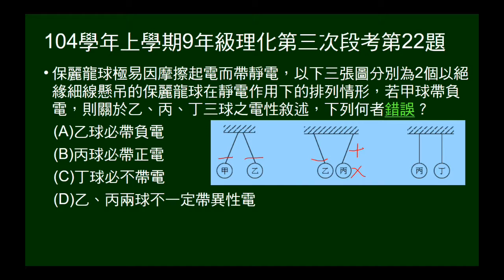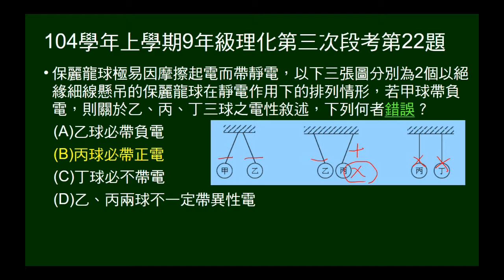104學年上9年級理化三段第22題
給甲乙丙丁球，兩兩相吸相斥情況，甲帶負電，問其它三者帶電情形。